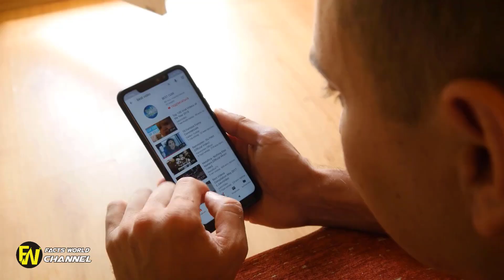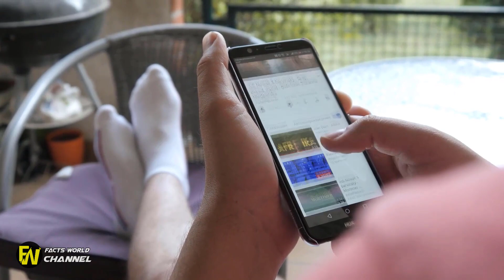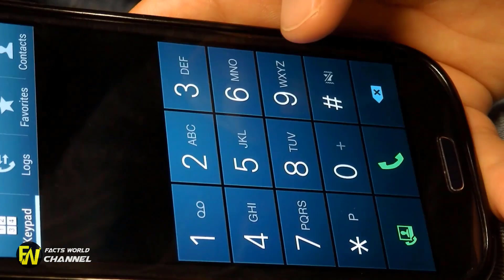Goofball Asks Girlfriend To Shoot A Book He’s Holding, Turns Fatal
Goofball Asks Girlfriend To Shoot A Book He’s Holding, Turns Fatal. Onalisa Perez shot her boyfriend through a thick book, which failed to stop the bullet last June. Monalisa Perez, now 20, was asked by Pedro Ruiz, 22, to fire a gun from a Going viral When YouTube stunts turn deadly.

Footage Released Of Intended YouTube Stunt That Turned Deadly. Woman killed, boyfriend hurt in shooting Sunday.A woman was killed and her boyfriend was killed after both were shot on the South side. suspect loading gun before girlfriend's shooting death.